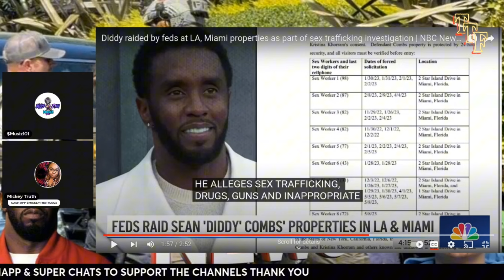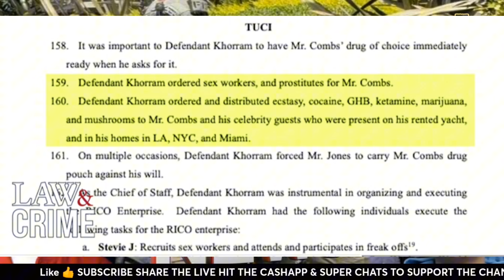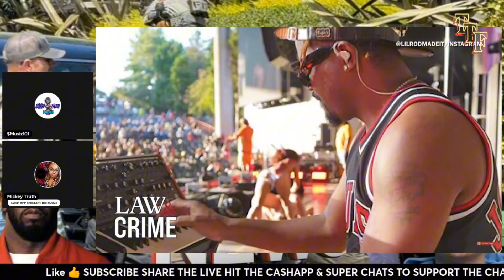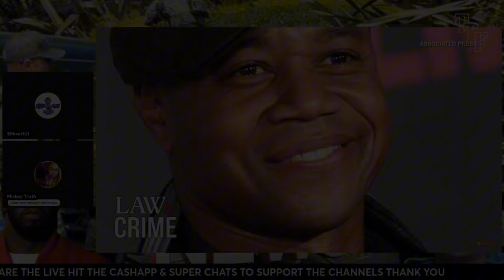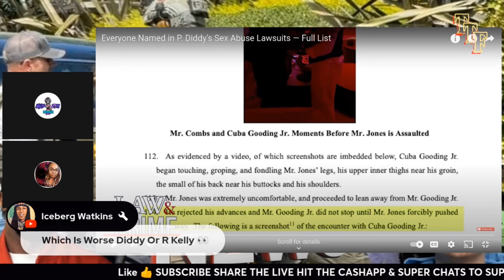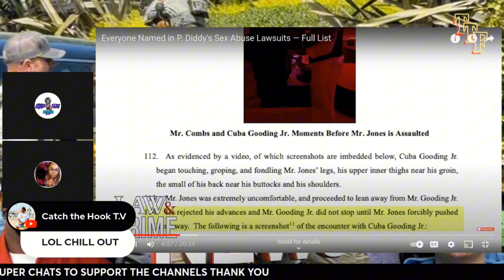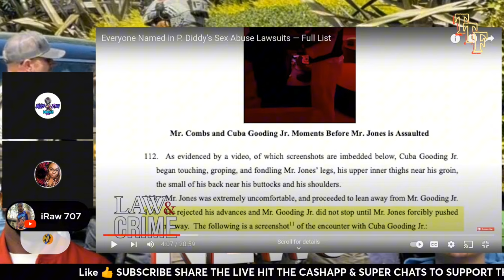Diddy Was Set Up Lil Rod Is A Plant Sent By The Feds ❓